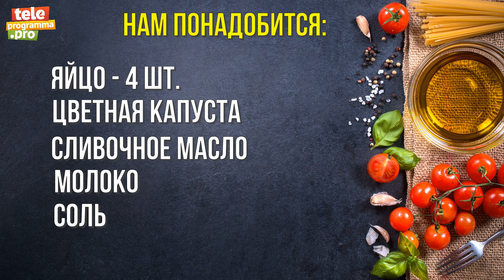Разгружаемся: как приготовить омлет с цветной капустой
Представляем видеорецепт.